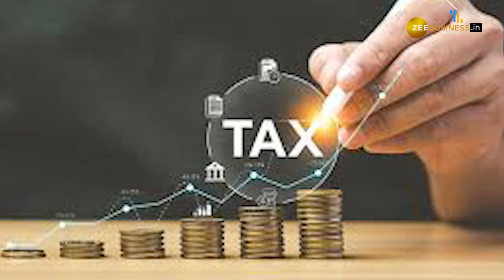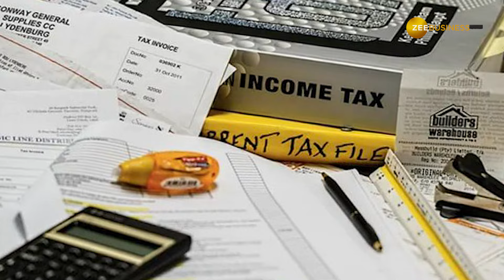Budget 2024: Modi government set to present 13th Budget on July 23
The Modi government is set to present its 13th Budget on July 23, with expectations high for major economic reforms and key policy announcements. But before the 2024 budget, let's look at the key announcements of the past 12 budgets.